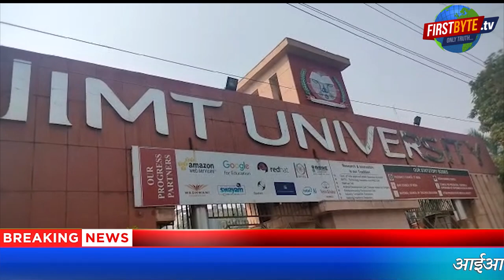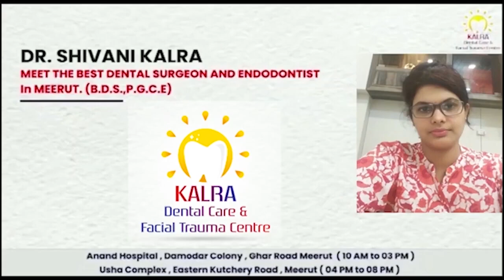आईआईएमटी में फिर से हुआ हंगामा || First byte.tv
आईआईएमटी में एक बार फिर से हंगामा

छात्रों को फेल करने पर हुआ हंगामा

छात्रों ने दी आत्महत्या करने की धमकी

छात्रों का आरोप जबरदस्ती किया गया है फेल

आईआईएमटी में फिर से हुआ हंगामा एक बार फिर से आईआईएमटी में हुआ हंगामा